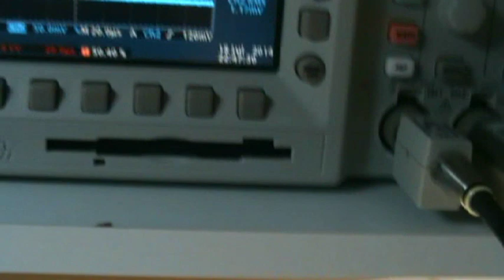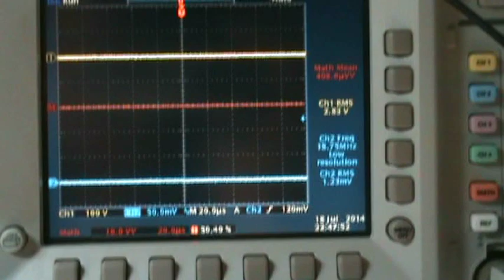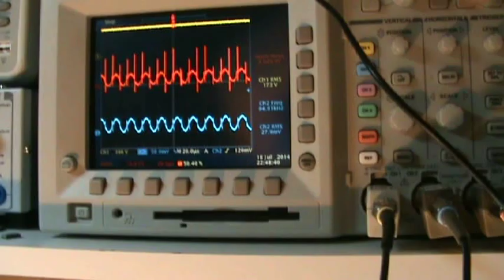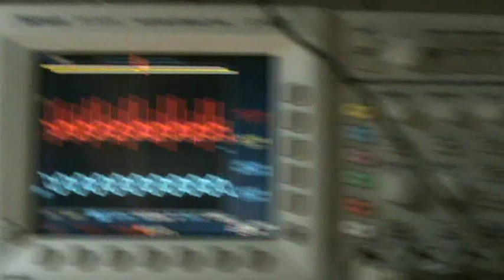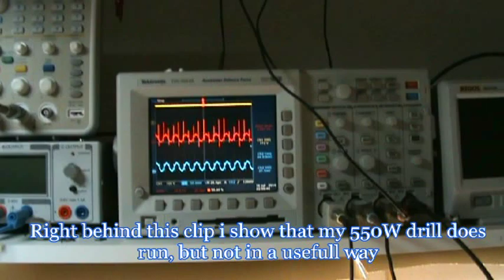Leader Genie replication 5